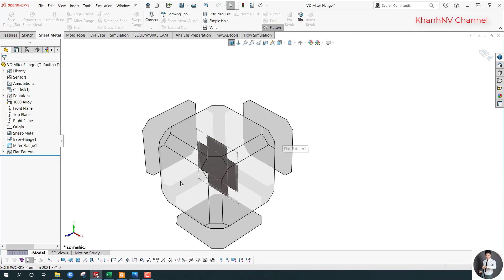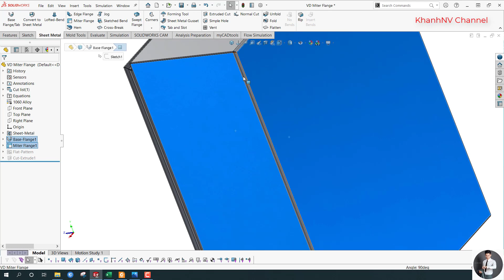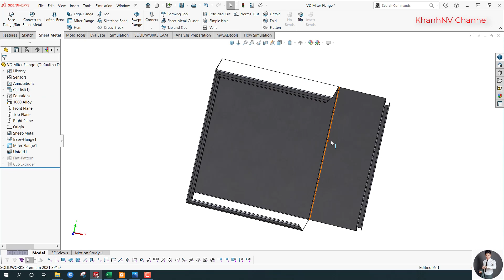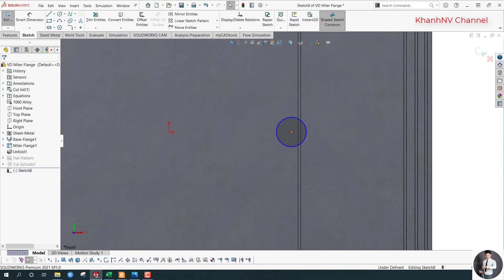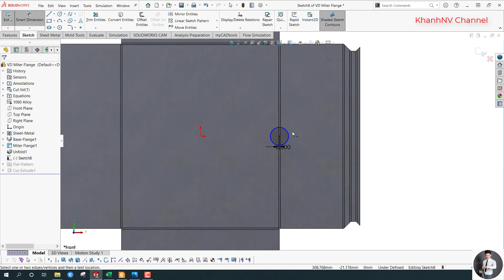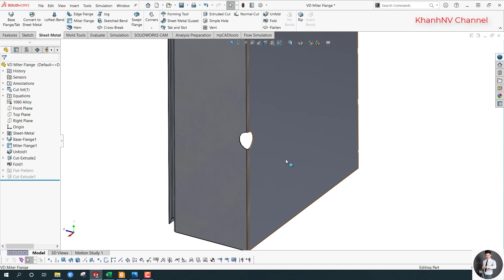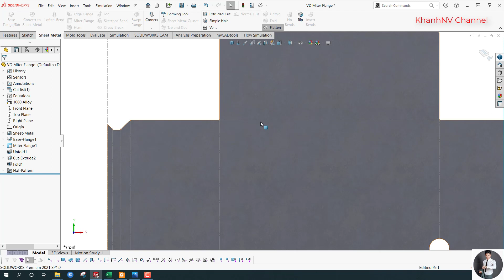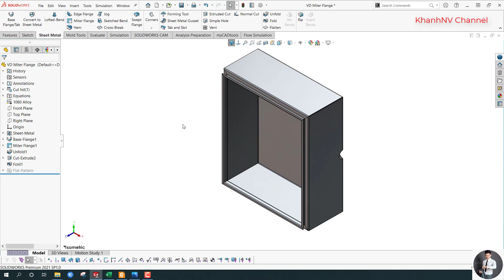#66 Solidworks Sheet Metal. Lệnh Unfold and Fold (Bài 04) / KhanhNV Channel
- Link download và hướng dẫn cài đặt SOLIDWORKS từ 2016, 17, 18, 19, 20 một cách dễ dàng không báo lỗi